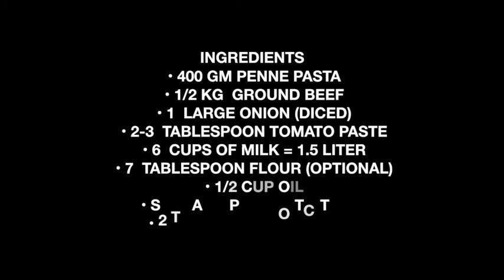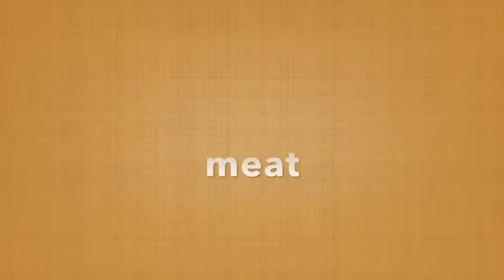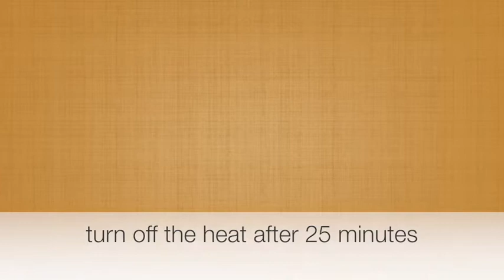the original macaroni bechamel recipe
ingredients
* 400 gm penne pasta
* 1/2 kg  ground beef.
* 1  medium onion (diced)
* 2-3  Tablespoon tomato paste.
* 6  cups  of milk 1.5 liter
* 7  Tablespoon flour
* 1/2 cup oil
* Salt and pepper to taste
* 2 tablespoons of cream (optional)